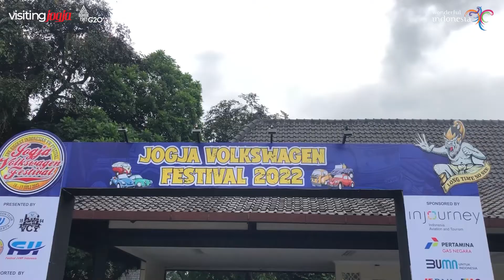Jogja VolksWagen Festival 2022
SobatVisitingJogja , gelaran Jogja VolksWagen Festival (JVWF) #5 2022 telah terselenggara dengan baik di Candi Prambanan pada 16-17 Juli 2022.

“Selain menampilkan para kolektor VolksWagen dalam festival ini, juga kita dorong ekonomi kreatif melalui UMKM untuk turut serta partisipasi di dalam festival ini. Tentu ini dalam rangka untuk meningkatkan dan menggeliatkan sektor pariwisata dan ekonomi kreatif yang ada di Daerah Istimewa Yogyakarta”, ujar Singgih Raharjo, Kepala Dinas Pariwisata DIY.

Sampai jumpa pada gelaran event Jogja VolksWagen Festival (JVWF) #6 🥳